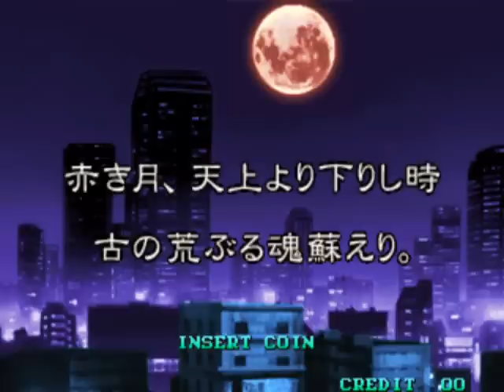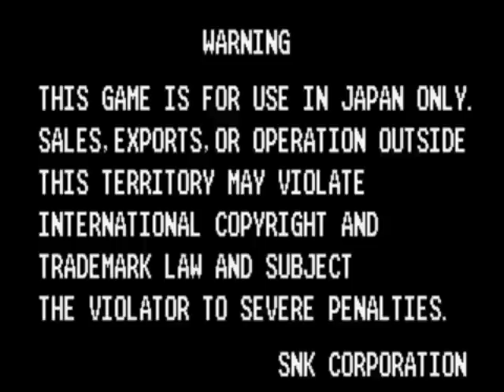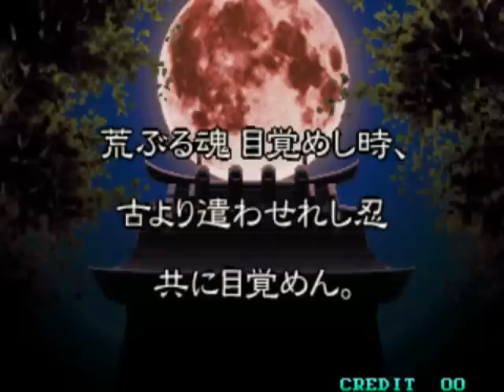Sengoku Densyo 2001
Sengoku Densyo 2001 aka Sengoku 3 - MVS - 2001 SNK/Noise Factory